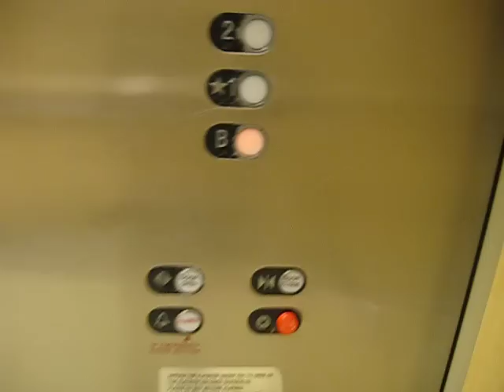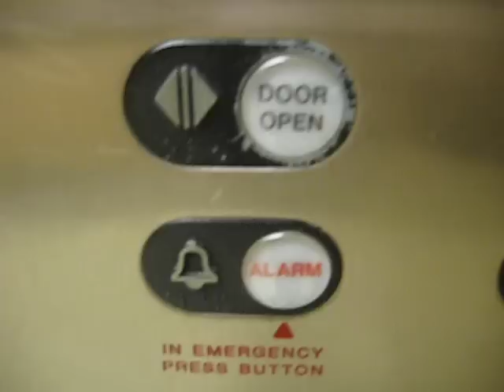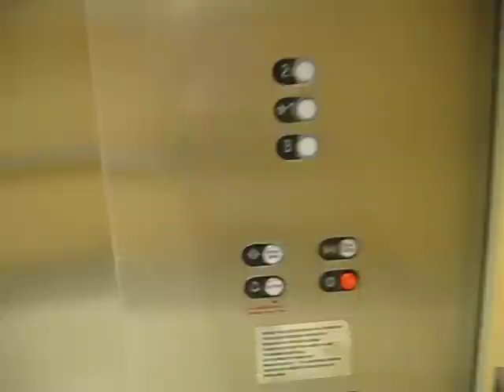Schindler Hydraulic Elevator at Sears in NFC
NFC stands for Northridge Fashion Center.

Video of a nice, but used looking elevator.  The fixtures are very nice.  Also, the indicator needs a repair.

Technical Specs:
Brand: Schindler
Type: Hydraulic
Capacity: 4000 LBS
Door Safety: Full Sensor with the good old Bumpers.
Year Installed: 1995